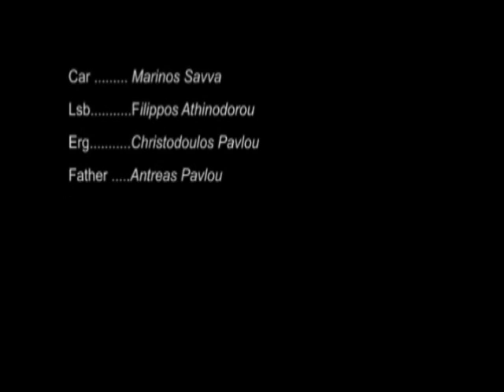project 2012 "Carlsberg"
by Marinos Savva
Pavlou Andreas
Athinodorou Philipos
and Pavlou Christodoulos